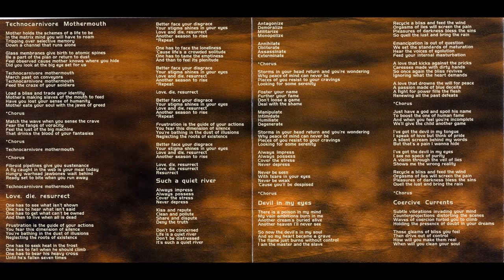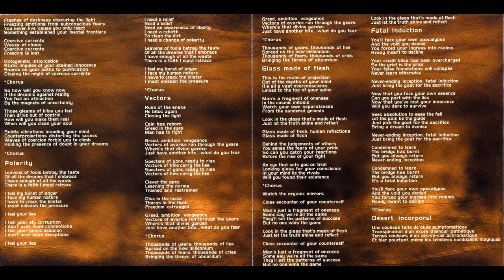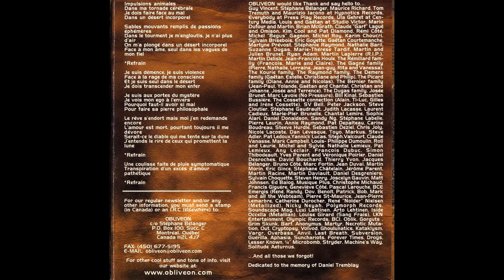Obliveon - Carnivore Mothermouth [Full Album]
Band: Obliveon
Country of Origin: Canada
Genre: Technical Death/Thrash/Groove Metal
Year: 1999

Lineup:

Stéphane Picard (Bass)
Alain Demers (Drums)
Martin Gagné (Guitars)
Pierre Rémillard (Guitars)
Bruno Bernier (Vocals)

Setlist:

[00:00] 01 - Technocarnivore Mothermouth
[03:31] 02 - Love, Die, Resurrect
[07:28] 03 - Such a Quiet River
[11:32] 04 - Devil in My Eyes
[15:14] 05 - Coercive Currents
[18:52] 06 - Polarity
[22:39] 07 - Vectors
[26:48] 08 - Glass Made of Flesh
[31:08] 09 - Fatal Induction
[35:20] 10 - Désert Incorporel

One of my favorite albums from this band, it's really out of this world, just awesome.
Support the band buying this album.